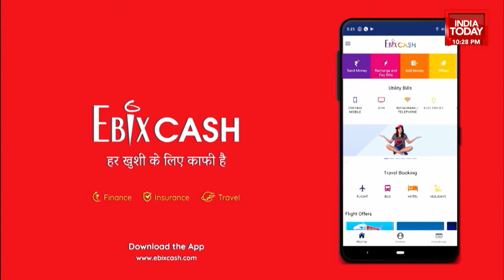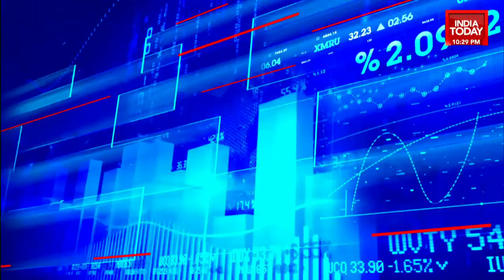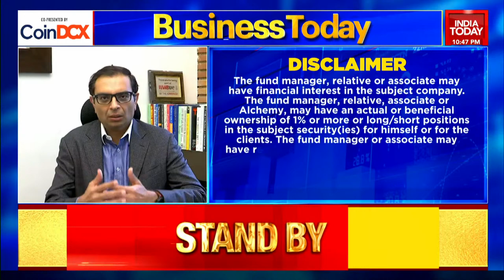Future Of SP Group After Cyrus Mistry? Rain Batters India's IT Hub & Many More Stories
Dalal Street bucks the global trend. Liz Truss to become Britain’s next Prime Minister. Udayan Mukherjee in an exclusive conversation with MarketGuru Hiren Ved, Director, CIO & CEO, Alchemy Capital. Also, we recall Former Tata Sons Chairman, Cyrus Mistry's contributions to India's growth story. These & Many more stories on BusinessTodayTV.